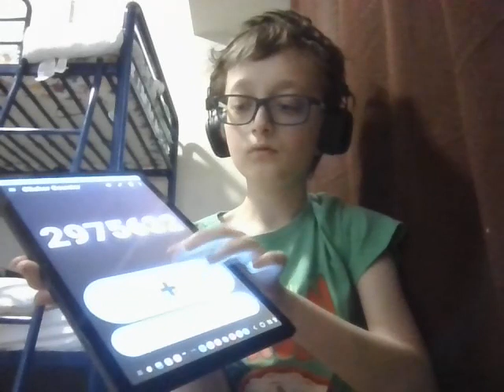Clicker counter progression (Jan 21, 2024)